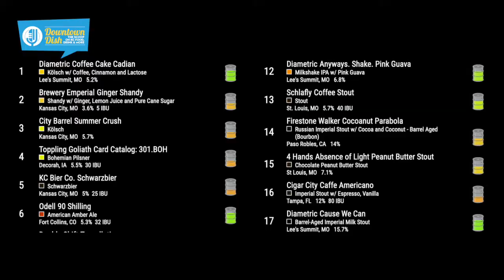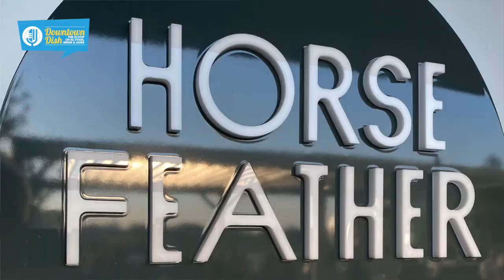Downtown Dish—Two First Friday Stops [ep. 13]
Celebrate First Fridays in downtown Kansas City's Crossroads neighborhood! First, meet Kyle Howard, owner/operator of Oak & Steel, a craft drinkery that encourages bring-your-own carryout food. Then, we'll stop by Loews Kansas City to catch up with Managing Director Brian Johnson, plus see the newly opened Horsefeather Social in person! News from The Rieger, the City Market, New Roots for Refugees & more!